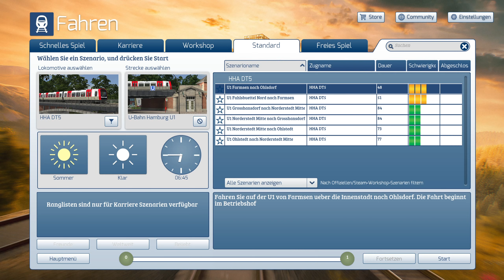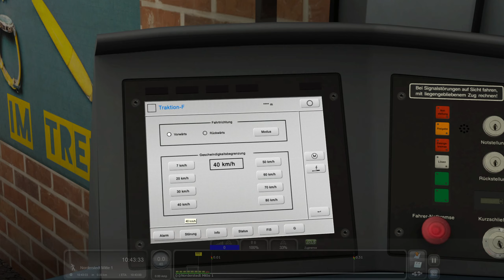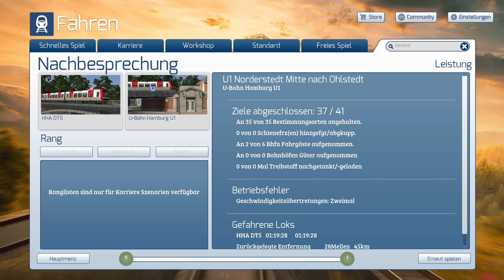Train Simulator Classic - U-Bahn Hamburg U1 von Norderstedt Mitte nach Ohlstedt #1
Entdecken Sie die U-Bahn Hamburg U1 von Just Trains, eine geschäftige Schnellverkehrslinie im Herzen der lebhaften deutschen Stadt.

Die im Dezember 1914 eröffnete U-Bahn Hamburg U1 hat eine lange Geschichte und ist eine der ältesten Strecken der Stadt. Dieses hochmoderne Verkehrssystem, das hier für Train Simulator authentisch nachgebildet wurde, erstreckt sich über 55 Kilometer. Die Linie beginnt im Norden in Norderstedt Mitte und verläuft in südlicher Richtung ins Stadtzentrum am Jungfernstieg, zum Hauptbahnhof Süd und führt dann in nordöstlicher Richtung aus der Stadt hinaus nach Volksdorf. Hier teilt sie sich in zwei Zweige, von denen der linke nach Ohlstedt und der rechte nach Großhansdorf führt. Mit 47 Stationen entlang ihrer Strecke ist die U1 eine wichtige Verkehrsverbindung für Berufspendler, Touristen und Einwohner.

Auf dieser Strecke übernehmen Sie die Kontrolle über den HHA Typ DT5-Elektrotriebzug. Er wurde 2012 eingeführt, um das vorhandene Rollmaterial vollständig zu erneuern. Der Typ DT5 ist der erste U-Bahn-Zug in Hamburg, der klimatisiert ist und in dem die Fahrgäste zwischen den Wagen wechseln können. Die Lokomotive wurde für diese Strecke detailgetreu nachgebildet und verfügt über einen voll funktionsfähigen Bordcomputer, manuelle Türsteuerungen, Videoübertragungen von Bahnsteigkameras, authentische Geräusche und automatische Ansagen, die von Ingrid Metz-Neun gesprochen werden.

Neben dem fahrbaren DT5 können Sie auch die KI-gesteuerten Wagen auf der Strecke entdecken. Halten Sie Ausschau nach dem DT4, dem DT3N, der Class 474, der AKN Class VTA-Diesellokomotive, der AL2-Akkulokomotive und sogar einem Flugzeug, das in der Nähe der Station Fuhlsbüttel Nord zum Hamburger Flughafen unterwegs ist.

Machen Sie eine Tour durch Hamburg und besuchen Sie Wohnviertel, wohlhabende Bezirke und belebte Innenstadtbereiche, während Sie Ihre Fahrgäste an ihr Ziel bringen. Die U-Bahn Hamburg U1 ist Ihr Tor zu Stadterkundungen in Deutschland.

Wenn Ihnen diese Strecke gefällt, sollten Sie sich auch Frankfurt U-Bahn von Just Trains ansehen, das ebenfalls separat im Steam Store erhältlich ist.

Enthaltene Szenarien

Eine Auswahl an spannenden Szenarien im Standardmodus, Freien Spiel und Schnellen Spiel:

U1 Fuhlsbüttel Nord nach Farmsen
U1 Farmsen nach Ohlsdorf
U1 Norderstedt Mitte nach Grosshansdorf
U1 Ohlstedt nach Norderstedt Mitte
U1 Norderstedt Mitte nach Ohlstedt
U1 Grosshansdorf nach Norderstedt Mitte
Freies Spiel: Ochsenzoll
Freies Spiel: Farmsen
Schnelles Spiel U1 FA nach GH-OT
Schnelles Spiel U1 GH-OT nach FA
Schnelles Spiel U1 GH-OT nach NO
Schnelles Spiel U1 NO nach GH-OT

Weitere Szenarien sind online im Steam Workshop und im Spiel verfügbar. Die Szenarien im Steam Workshop von Train Simulator können kostenlos und einfach heruntergeladen werden und bieten viele weitere spannende Spielstunden. Täglich kommen neue Szenarien hinzu – probieren Sie es gleich aus!

Klicken Sie hier, um zu den Szenarien im Steam Workshop zu gelangen.
Hauptmerkmale

55 km lange Nachbildung der U-Bahn Hamburg U1
47 authentisch nachgebildete Stationen und umliegende Stadtlandschaften
Mit der HHA Typ DT5 EMU-Lokomotive
Realistische Führerstandssteuerung
Authentische Zuggeräusche
Automatische Ansagen von Ingrid Metz-Neun
6 Standard-Szenarien und 2 Freies Spiel-Szenarien
Kompatibel mit Schnelles Spiel
Downloadgröße: 1.0GB